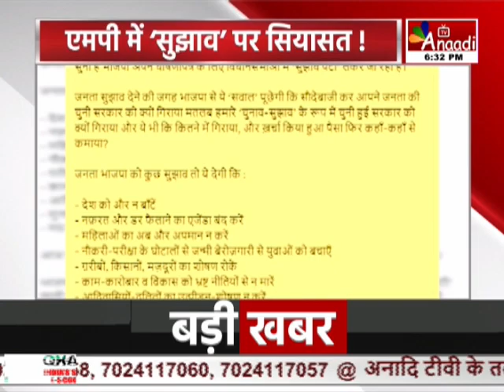अटेंशन : 'सुझाव' पर सियासत | Attention | Hindi News | Debate ||Anaadi Tv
बीजेपी ने तय किया है कि, वो घोषणा  पत्र बनाने  से पहले जनता के सुझाव  लेगी.. इसके लिए वो प्रदेशभर में सुझाव  पेटी  लगाएगी.. लेकिन बीजेपी की इस रणनीति पर कमलनाथ ने हमला बोला है.. कमलनाथ कह रह रहे हैं कि, बीजेपी को सुझाव पेटी नहीं सुलझाव पेटी लगानी चाहिए.. और जनता की समस्या सुलझानी चाहिए...जिसपर बीजेपी ने भी कांग्रेस को करार जवाब दिया है.. ऐसे में अब सवाल ये उठ रहे हैं कि, बीजेपी के सुझाव पेटी पर कांग्रेस को आपत्ति क्यों हो रही है.. क्या  कांग्रेस  को डर इस बात  का है कि, बीजेपी जनता से सुझाव लेकर उसकी गारंटी का काट निकाल लेगी.. सवाल तो ये भी क्या जनता  से मिले सुझाव और उसके आधार पर तैयार हुआ घोषणा पत्र, बीजेपी की चुनावी राह को आसान बना देगा..  आज इन्हीं सवालों के इर्दगिर्द चर्चा करेंगे ... लेकिन पहले ये रिपोर्ट देखिए...

एंकर-02 – इस मुद्दे पर चर्चा करने के लिए हमारे साथ जुड़ गए हैं...वरिष्ठ पत्रकार

COMING SOON
 DEN, AIRTEL